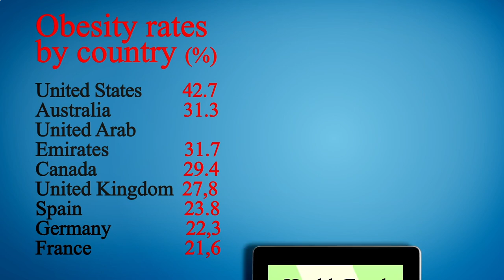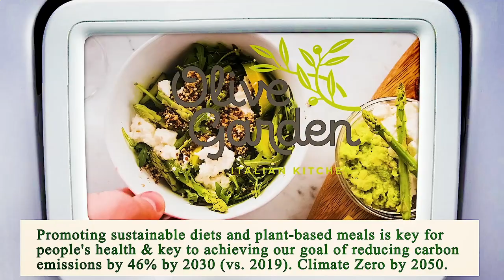Nearest Restaurant from Me - Nearest Restaurants from Me - Phoenix 85032, Maricopa County, AZ, US